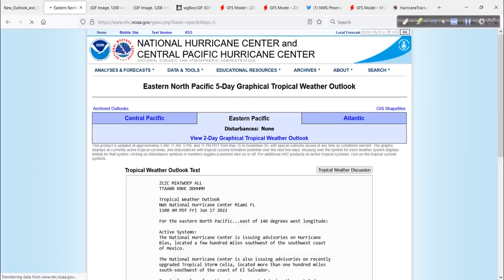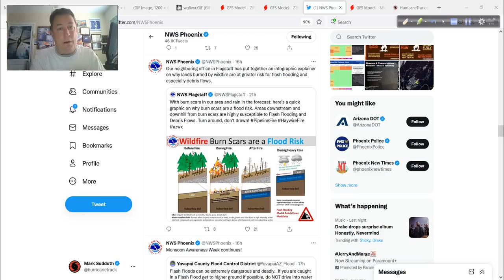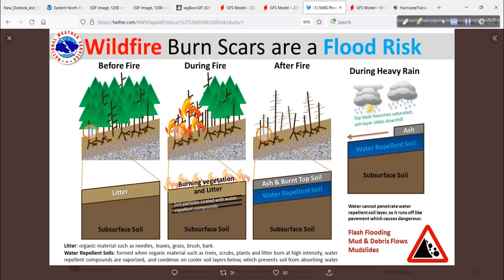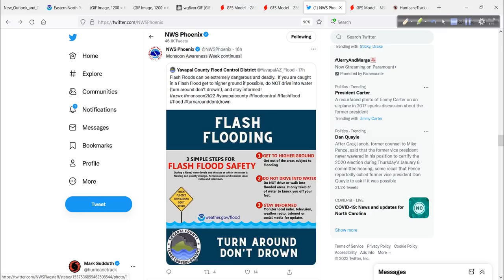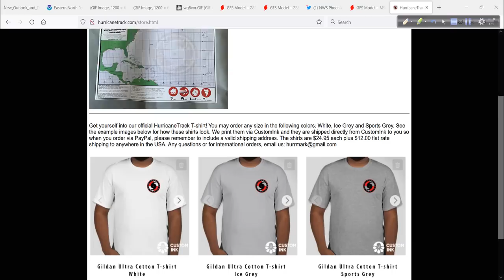Hurricane Outlook and Discussion for June 17, 2022